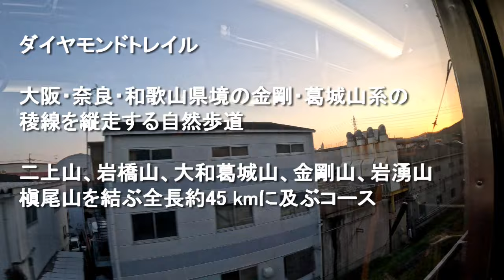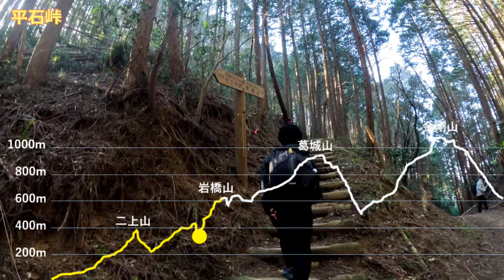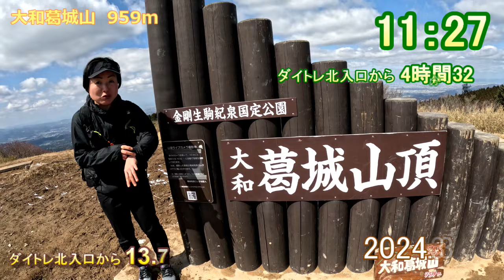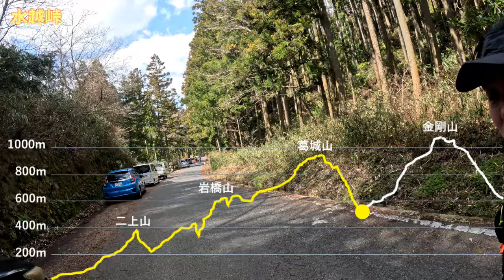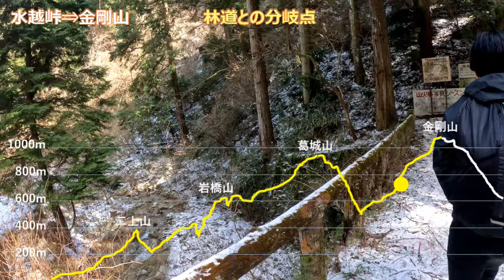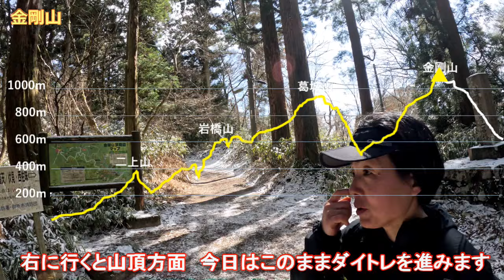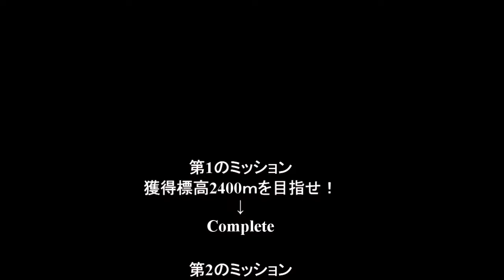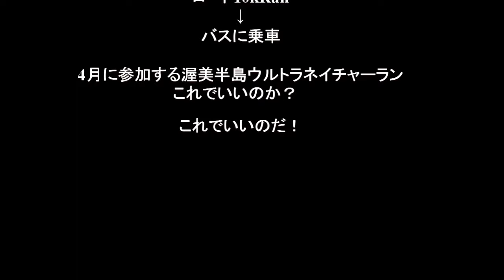ダイヤモンドトレイル 二上山～葛城山～金剛山 2024年3月10日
4月に参加する渥美半島ウルトラネイチャーランに向けてのトレーニング

ミッションは獲得標高2000mを終えた後の、10kロードラン

上ノ太子駅スタート～ダイトレ北入口～二上山～ロード～竹内峠～岩橋山～葛城山～金剛山～念仏坂～ロープウェイ前バス停ゴール

ロード10kのミッションは疲れてトライせずでした
こんな事では、完走は危ういかもですが
行けるとこまで頑張ります。